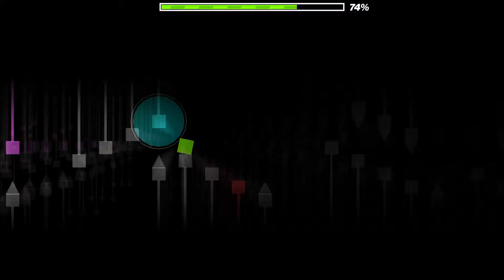(Insane Demon) Dark Travel by JonathanGD 100% + 3 coins | Geometry Dash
this level is just so fucking trash honestly. So many choke points for me and the song kept syncing differently with the level every attempt, which resulted in me dying at 91 twice. TWO FUCKING WASTED ATTEMPTS.

Dark Odyssey next.

esse nível é simplesmente uma merda. Muitos lugares ruins pra morrer e a música ficava sincronizando diferente toda attempt, o que resultou em eu morrendo DUAS VEZES em 91%. DUAS ATTEMPTS PERDIDAS.

Attempt Count: 409
Design: 9/10
Gameplay: 7/10
Enjoyment: 3/10
Worst Fails: 57%, 59%, 61%, 62%, 64%, 70%, 74% x2, 77%, 91% x2
Ingame Rating: Insane Demon
Personal Rating: Insane Demon
Monitor Refresh Rate: 75hz (300FPS Bypass)

Extreme Demon Count: 7
NecropoliX
Allegiance
Thanatophobia  (Insane Demon now)
Artificial Dream
Incipient
Hypersonic
UltraSans